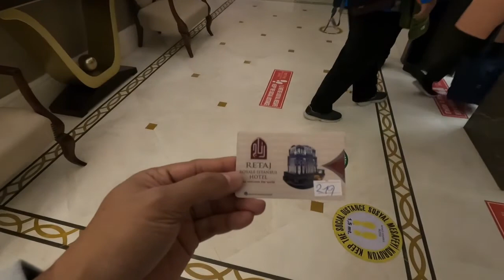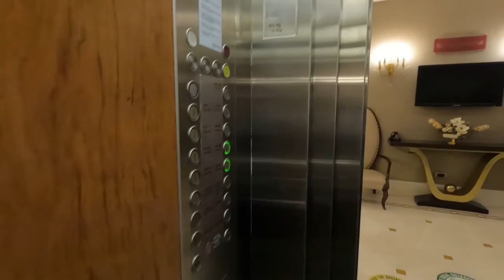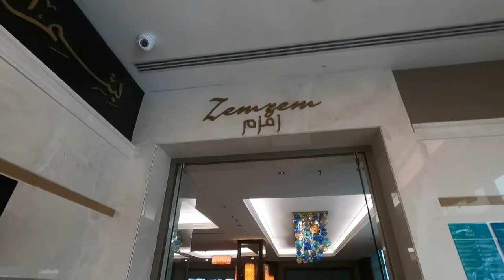Review Hotel Retaj Royale Hotel Istanbul Turki Bintang 5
Mampir juga ya.. ke channel youtube dibawah :)